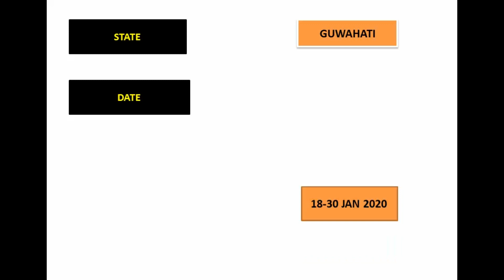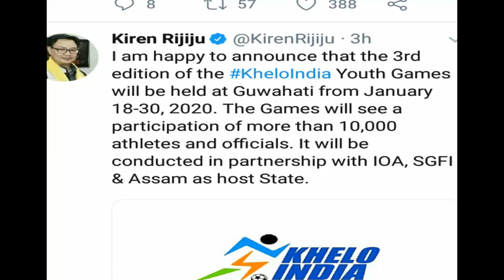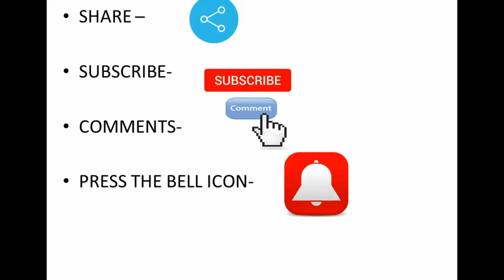3rd edition of Khelo India Games -2020 II Guwahati II Registration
THIRD EDITION OF KHELO INDIA  WILL BE HELD AT GUWAHATI FROM 18-30 JAN 2020
थर्ड   एडिशन    ऑफ़  खेलो  इंडिया  विल  बे  हेल्ड  ात  गुवाहाटी   फ्रॉम   18-30 JAN 2020